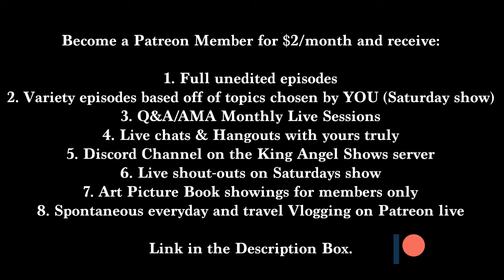Huge Björk fan REACTS to Ovule! - REACTION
The very definition and embodiment of art.

taken from new album ‘fossora’ out 30th september

Executive Producer: Kat Davey
Producer: Bella Hollamby
Production Coordinator: Jared Pasamar
Production Assistant: Kitty Lyons
Production Assistant: Jonny Faulkner
Production Assistant: Sonny Casson
Set Designer: Andrew Tomlinson
Set Assistant: Alfie McHugh
Set Assistant: Phoebe Swiderska
Construction: Magna Set Building
Edit: Younji Ku
Grade & Post: Loic Maes
CGI Lead: Tom Wandrag @ A New Plane
CGI Artist: Kylian Maupoint
3D Scanning: FBFX Digital
Motion Capture: Target3D
Rigging: Mimic Productions
Additional CGI Artist:Sam Fuller
Text:Cat Sacramento
1st Photo Assistant: Grace Hodgson
Photo Assistant: George Read
Photo Assistant: Shane Ryan
Photo Assistant: Madison Blair
Photo Assistant: Otto Masters
Digi Op: Joe Colley
Technical Supervisor: Michael Gossage
Studio Assistant: Anita Boamah
Studio Intern: Olive Gilson
Masks & Assistance for Björk: James Merry
All wardrobe : GUCCI, Alessandro Michele
Head Of Communications: Arabella Musgrave
VIP Creative Services Manager: Francesca Strali
Public Relations Coordinator: Dominic Brown
Stylist: Edda Gudmundsdottir
Hair Stylist: Eugene Souleiman
Hair Stylist Assistant: Claire Moore
Hair Stylist Assistant: Massimo Di Stefano
Make Up Artist: Andrew Gallimore
Make Up Artist Assistant: Rocio Cuenca
Manicurist: Adam Slee

Join my Entertainment Lounge. it's for us millennials that are movie and music lovers, science and true crime fans, gamers, or anyone 21+ that wants to hang-out.

Hey  everyone!

I'm King Angel, a Bay Area live-streamer and content creator who's passionate about delivering high-quality, engaging, and informative content to my audience, so come along for the ride and join me in the world of creativity and fun!

Join me on Twitch/YouTube for live reactions, reviews, discussions, and deep dives into all kinds of themes including true crime, AITA, mythology, history, nostalgia, different cultures, education, music, movies, gaming, and more.

SCHEDULE:
Videos uploaded at Mon - Fri 7am PST

Live on Twitch/Youtube/Facebook (2-3 hour streams):
Monday - Thursday 9:00am PST/12pm PST (Variety & Hangout)
Friday 10am PST/1pm EST (Variety & Hangout)
Wednesdays 7pm PST/10pm EST (True Crime & Murder Mystery)

If you like what I do, please consider joining the King Angel Shows Patreon community for unedited episodes, exclusive videos, and exciting perks that will keep you entertained for just $2 dollars a month.

That's right...just $2 dollars a month.

Intro/Outro Song:
Northern California Dreams - BRANDTiX